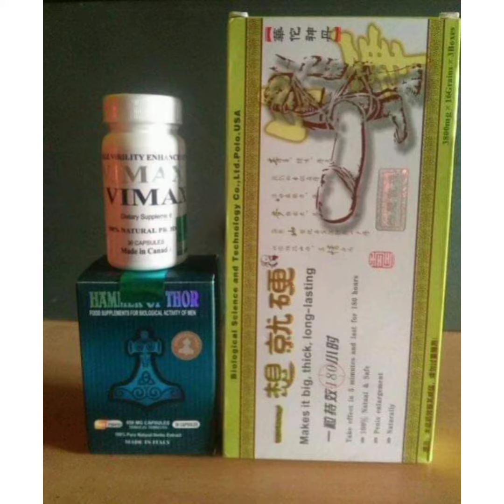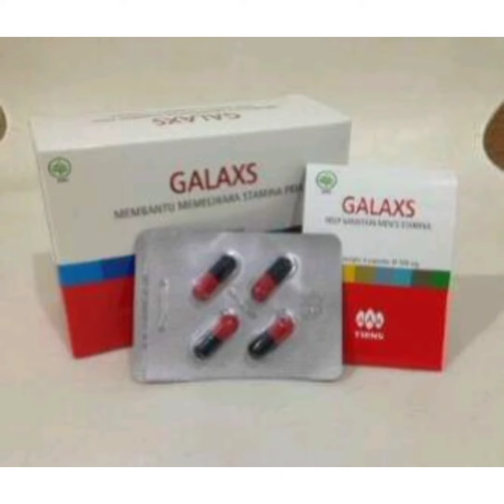20 Merk Obat Kuat || Vitalitas Pria